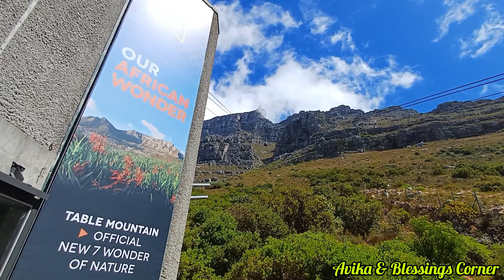Oriflame Diamond Conference Cape Town 2024